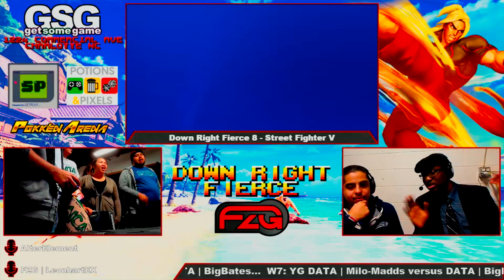Down Right Fierce 8 SFV Grand Finals- Data|Big Bates vs Data|Milo-Madds